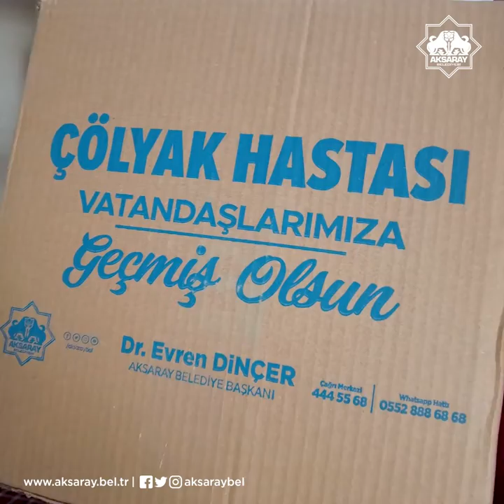Glutensiz Gıda Kolisi Hizmeti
Gönül soframızın bereketi paylaştıkça artıyor. ❤️

Sevgi ve dayanışma ile  hastalarımızın her zaman yanındayız. 🫂

📦Glutensiz Gıda Kolilerimiz hastalarımıza ulaştı. 🫔🫓

Acil şifalar dileriz. 🤲